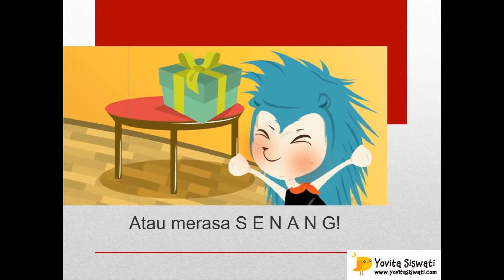Book Trailer - Popo Si Bintang Rock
Penulis : Yovita Siswati
Ilustrator : Olivia Ariferiani
Penerbit : BIP Gramedia